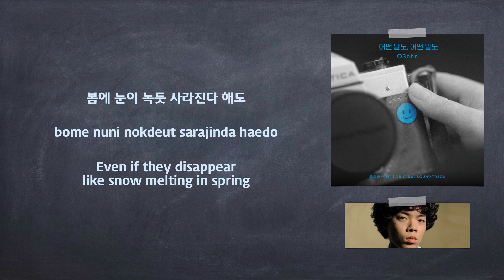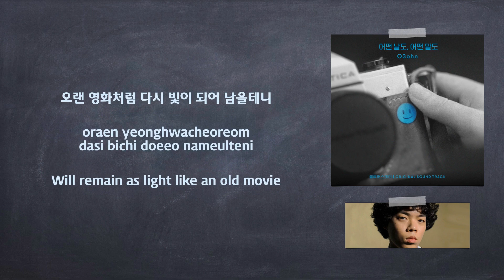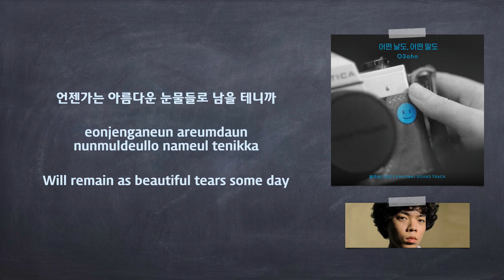O3ohn (오존) - 어떤 날도, 어떤 말도 (Even Days) (Blue Birthday OST) [English Subs]